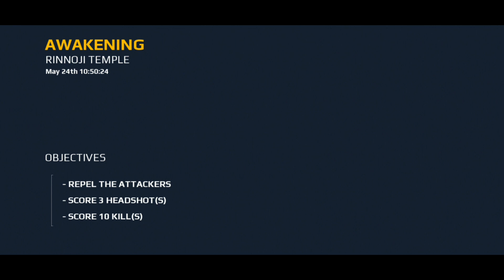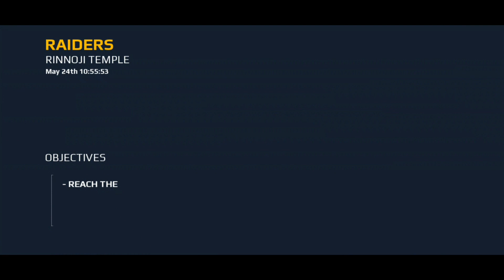Enemies took over this hospital.....(Part-1)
Modern Combat 5: Blackout Android Walkthrough - Gameplay

Modern Combat 5: Blackout Gameloft Release Date - July 23, 2014 Action Description *IMPORTANT* Modern Combat 5 requires an Internet connection. Step into the action as the latest installment in the best FPS series raises the bar for shooter games once more! Create a squad, add your friends and test your individual and team skills against other squads in dynamic multiplayer warfare! Is single player your thing? Then step into a world on the brink of anarchy and shoot your way out of one dire situation after another to expose a lunatic who’s trying to tear the world to shreds. CHOOSE YOUR FAVORITE CLASS 4 customizable classes that you can level up across single- and multiplayer Find the play style the suits you: Assault, Heavy, Recon, or Sniper Activate class-specific skills by earning and spending Skill Points HIGH-POWERED MULTIPLAYER Epic team clashes in Squad vs. Squad matches Talk to other players in Global and Squad Chat Individual and Squad leaderboards Win cool rewards in the limited-time events UNIFIED GAME PROGRESSION Accumulate XP and level up by playing both single-player missions and multiplayer matches Unlock higher-tier weapons by mastering lower-tier ones Customize the perfect weapon using a host of attachments and jump straight into the action INTENSE SOLO CAMPAIGN Fast-paced story missions with various challenges taking you from Tokyo to Venice Play the new Spec-Ops missions for a real FPS adrenaline rush Flawless graphics, music and voice performances perfectly adapted for a shooter game HIGHLY CUSTOMIZABLE CONTROLS Intuitive, highly customizable controls so you can play the game just the way you want Android Walkthrough Gameplay Part 1 Chapter 1: Venice - The Lie Graphics : Better Performance Auto Fire: On' Auto Sprint: On